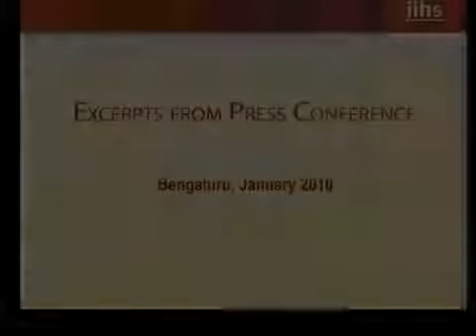Press Conference held in Bengaluru | January 2010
The Indian Institute for Human Settlements (IIHS) is a national education institution committed to the equitable, sustainable and efficient transformation of Indian settlements.

By 2050, half of all Indians will live in urban areas as the country undergoes a dramatic urban transition with deep economic, political, social, cultural and ecological impacts. Our future hinges on this urban transition being handled with wisdom and alacrity. Yet the fundamental constraint in the equitable and orderly growth and transformation of urban India is neither capital nor technology. The chief impediment is the availability of sufficient numbers of well educated professionals committed to the common good who can play the role of urban change-makers.

IIHS aims to establish an independently funded and managed National University for Research and Innovation focused on the challenges and opportunities of India’s  urban transition. The proposed IIHS University will host an integrated programme of quality campus-based education and research, training and lifelong learning for working professionals, distance and blended learning, as well as a whole array of practice and advisory services. The university will have a strong interdisciplinary orientation bringing together theory and praxis that is grounded in the South Asian context and also engages with and draws from knowledge across the globe.

IIHS is a proposed networked institution across India.   Its 55-acre mother campus in Bengaluru will consist of academic, research and social infrastructure including student and faculty housing and will be complemented by the IIHS City Campus, located in North Bengaluru.

IIHS has also been designated a National Resource Centre (NRC) by the Ministry of Housing and Urban Poverty Alleviation.